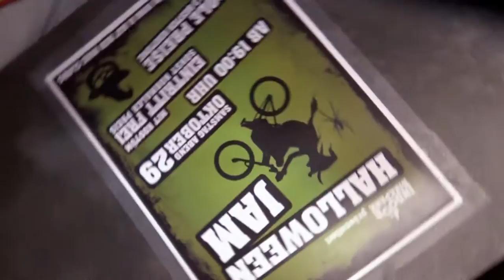Halloween Jump Jam at Bikepark Pfäffikon ZH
with many Riders and a fantastic Stuff
Video by Minder Thomas